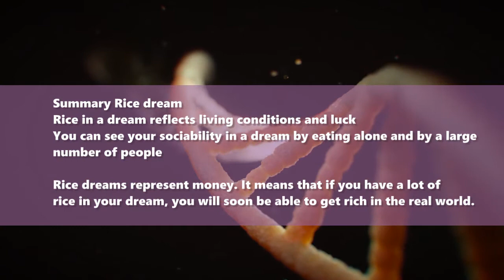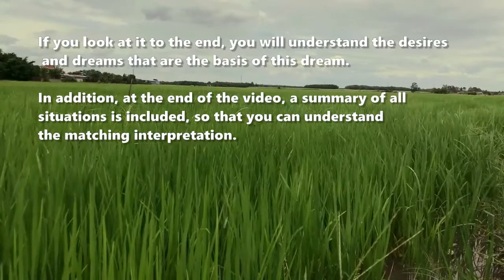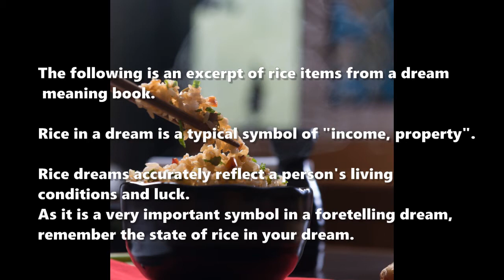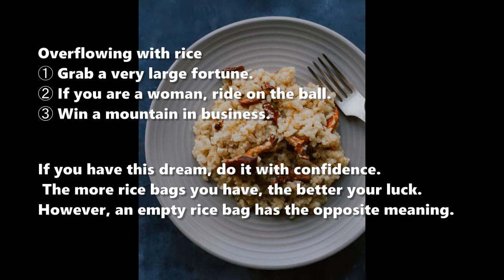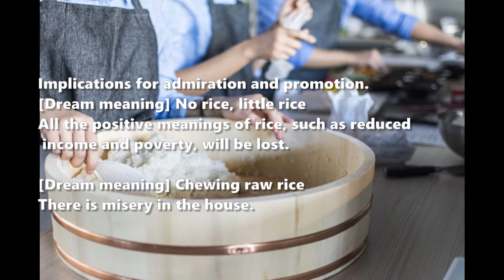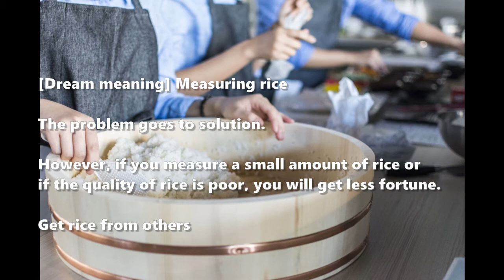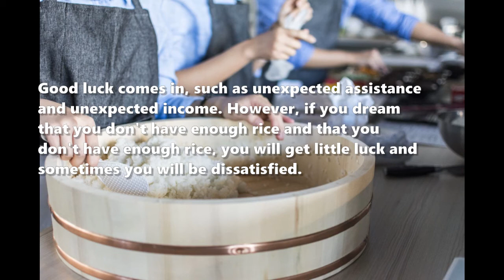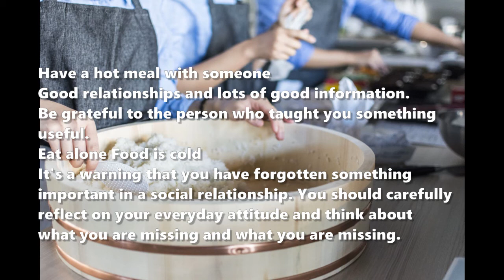Dream about Rice: The Meaning and Interpretation of Dreams Involving Rice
In this captivating video, we dive into the realm of dream interpretation, with a special focus on dreams featuring rice. 🍚 What do these dreams signify, and how can we unveil their interpretation, uncovering the profound messages and symbolism they hold? Whether you dream of eating rice, cooking it, or witnessing rice fields, we'll embark on a journey to understand the deep meanings and interpretation of these unique dreamscapes. Join us in exploring the secrets your subconscious mind is revealing through dreams of rice.

Are you curious about what your dreams mean? In this video, we'll dive into the symbolism of rice in your dreams and what it reveals about your living conditions, luck, and desires. From overflowing rice to chewing raw rice, we'll explore the different interpretations of rice dreams and what they could signify in your waking life. Don't miss the chance to uncover the hidden messages in your dreams and learn how to improve your relationships and attract good luck. Watch now to unlock the meaning of your dreams!